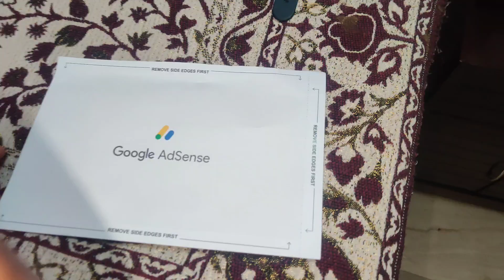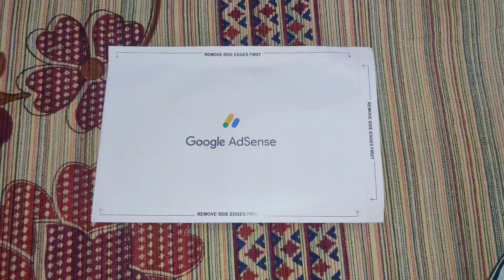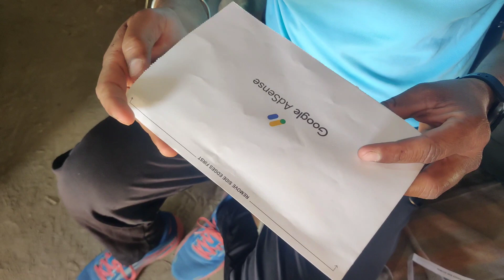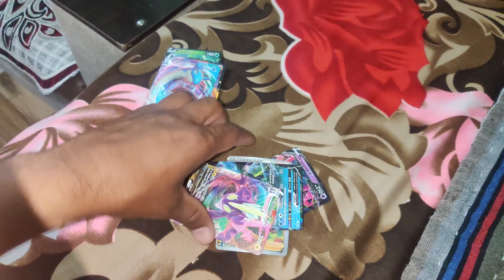Google AdSense pin aa hi Gaya || ab mai bhi dollar me kamaunga 🤑😂vlog